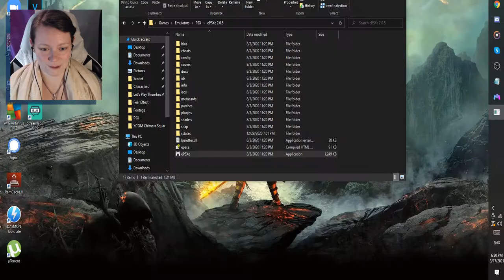Fear Effect | 04 | Of Course There's A Shower Scene